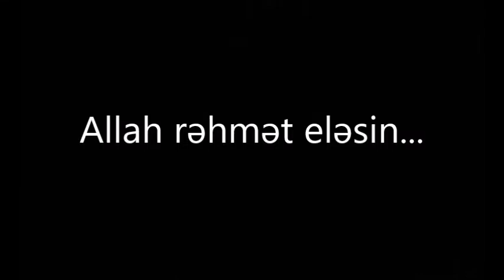Arif Quliyev kimdir? Salam, sağ ol...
Arif Quliyev haqqında bilmədikləriniz